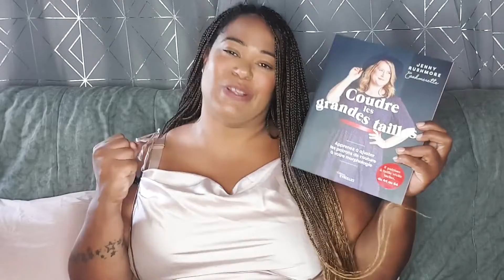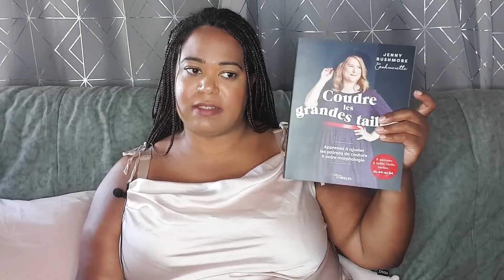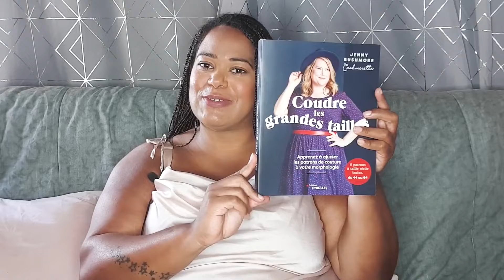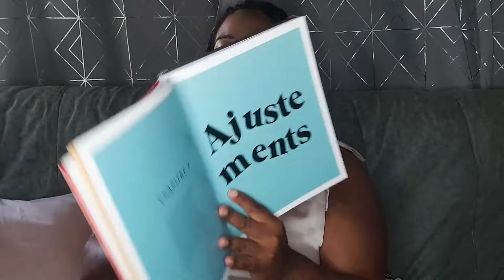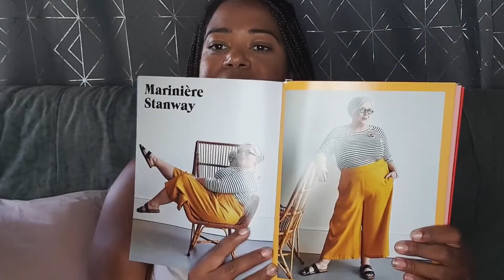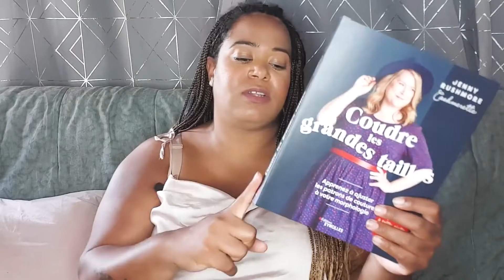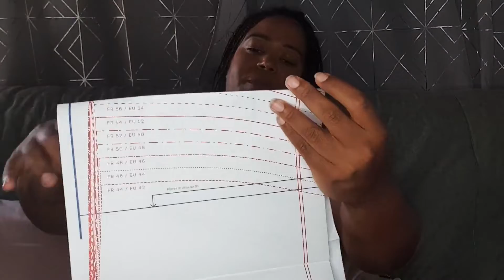"Coudre les grandes tailles" : Comment adapter ses cousettes à sa morphologie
Je ne sais pas pour vous mais moi, j'en ai marre que mes vêtement m'aillent moyennement. Je veux des vêtements qui épousent mes formes comme un gant. Je pensais que ce n'était pas possible, qu'il fallait faire avec mais ça, c'était avant. Avant de découvrir "Coudre les grandes tailles", le livre qui a changé ma manière de coudre. Je vos présente donc ce livre qui va tout changer.

Hey, ça y est ! Les vidéos reprennent sur la chaîne principale. Ouiiiiiiiiiii !
Aujourd'hui, attaquons la saison avec les nouvelles tendances de cette rentrée 2022, toujours décortiquées à la sauce curvy.

Pour les contacts pro *et seulement les contacts pro*, voici mon adresse mail pro :